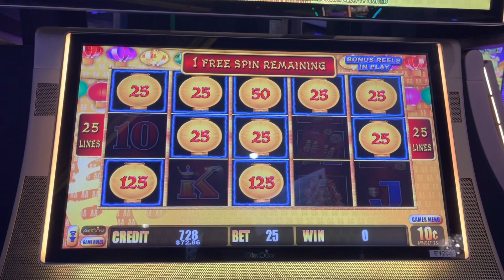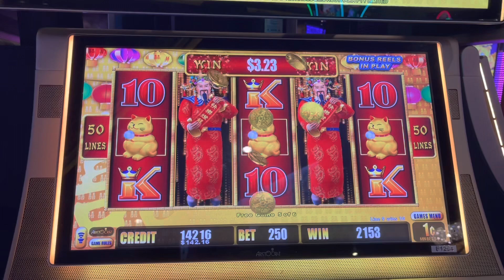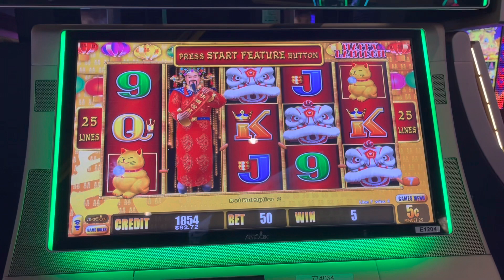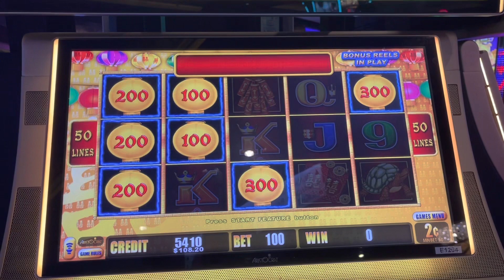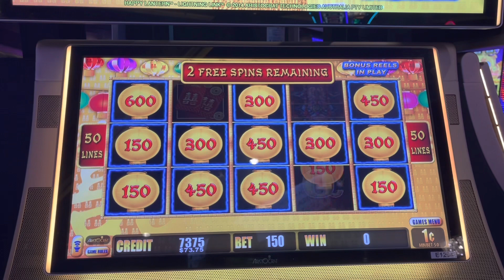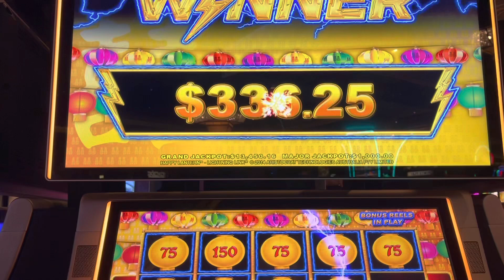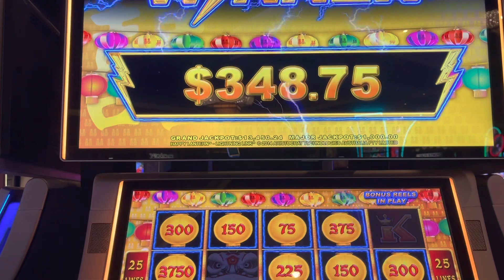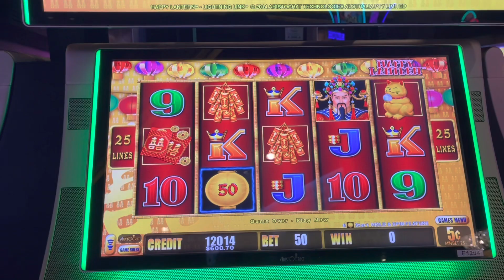Happy Lantern Lightning Link. Chasing Max Major. 15 bonus rounds do we land the Major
Epic battle trying to hit max Major. 15 bonus rounds as we chase down the Major. Only bonus rounds recorded.